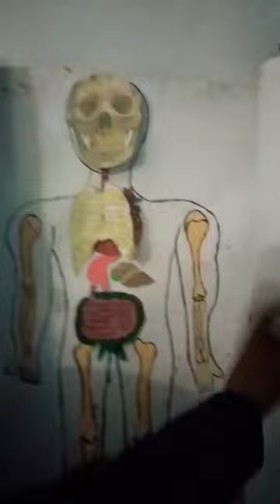body parts project science exhibition